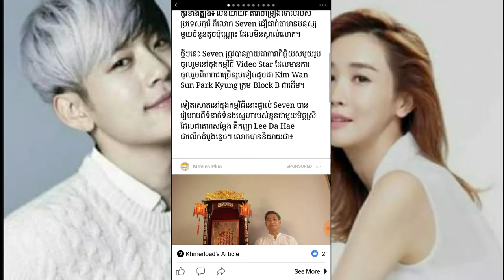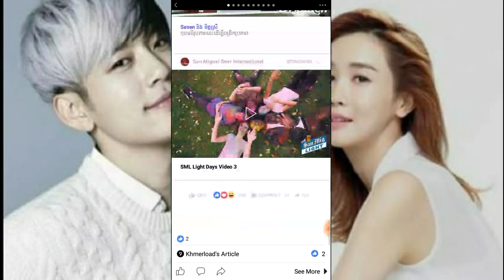Seven មិនលាក់បាំង និយាយការពិតគ្រប់យ៉ាង ពីទំនាក់ទំនងស្នេហារវាងខ្លួននិងមិត្តស្រី